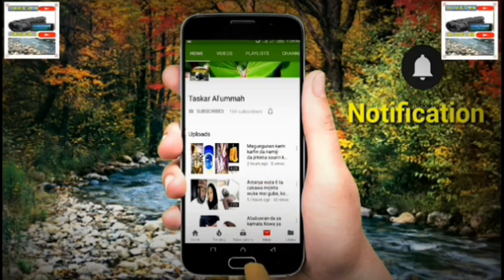Yau asojojin Amerika maganar kwarewar matan arewacin Najeriya kawai ake,Shamsiya Jibo da Halima H.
Matan arewacin Najeriya musulmai Shamsiya da Halima yau maganarsu kawai ake asojojin Amerika!!!